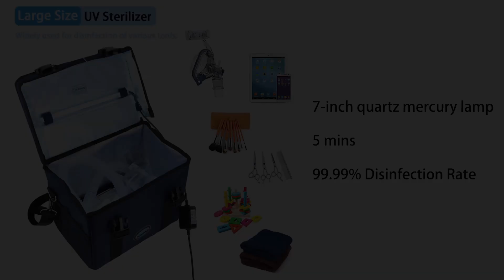COOSPIDER-Portabel UV Disinfection Bag!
COOSPIDER Ozonefree UVC LED Sterilizer Bag for household and travel disinfection experts

      1.EASY TO USE - Clean your phones or masks or clothes or underwear or anything else as you want and 99.99% was killed in 5 minutes. Specially designed UV sterilizing bag to clean all your accessories or belongings, such as clothes, wallet, cellphone, etc... in as little as 5 minutes.

      2.PORTABLE TO ANYWHERE - You can take it anywhere to use as you want. Sanitizing box net weight light to 1kg, can be folded to a smaller size, easy to take out. witih USB 5V DC input, Can be used with mobile power, mobile phone charger, computer. Indoor and outdoor can be disinfected at any time.

      3.LED UV LAMP - 253.7um wavelength, Long-life LED beads service with 10,000 hours life, non-chemical, much safer than mercury lamp. Disinfects and kill up to 99.99% germs, virus and bacteria.

      4.Material:High-quality durable beef tendon fabricnon-fraying stitching, plus stainless steel protective pad to protect disinfection products from damage.